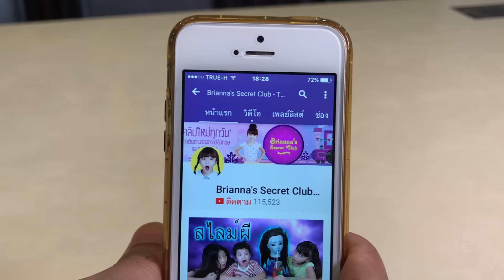บรีแอนน่า | ละครสั้น ฮีโร่บรีแอนน่าจอมพลัง 💪 🥛 ซ่อมได้ทุกอย่าง! อย่างเท่ห์ ฮาสุดๆ EP.2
บรีแอนน่า | ละครสอนใจเด็กๆ สนุกๆ มาแล้วคะ ละครสั้นหรรษาก่อนนอนสำหรับเด็กเรื่องนี้มีชื่อว่า  บรีกลายร่างเป็นมนุษย์จอมพลัง Super Hero Brianna ไปดูกันว่าบรีทำยังไงถึงกลายร่างเป็นมนุษย์จอมพลังได้
ช่องทางการติดต่อบรีแอนน่า
Line: jira_skyler_brianna
บรีแอนน่า -